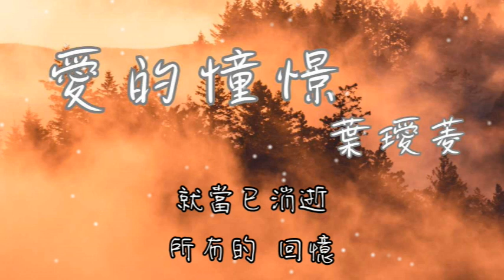愛的憧憬 - 葉璦菱【不再想你 告別愛情只有把你 藏在我的心底】(動態歌詞)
詞：陳黎鐘
曲：五輪真弓

假如去流浪
能去哪裡
孤獨的我
能帶著什麼去找你
愛的憧憬是我不變的心靈
我的愛卻是一片
揮不走的猶疑
可以忘記你
不再憧憬
沒有愛情擁有的
只是你的背影
我苦苦的思索
就像枯萎的花朵
就當已消逝
所有的回憶

假如去流浪
何時停止
沈默的淚
彷彿是窗外的小雨
愛的嚮往是我深深的情
我的愛像夢一場
不回頭的別離
可以揮揮手
不再想你
告別愛情只有把你
藏在我的心底
雖然沒有你的承諾
我卻依然如此執著
長長的日記裡
只有留下回憶

可以忘記你
不再憧憬
沒有愛情擁有的
只是你的背影
我苦苦的思索
就像枯萎的花朵
就當已消逝
所有的
回憶